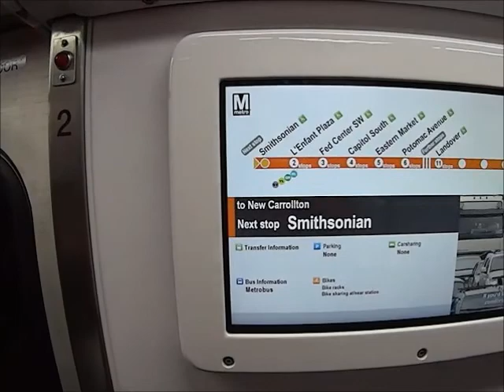Boarding the Washington DC Metro Subway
The Washington DC Metro can take you around the city.  Watch how we board and get off the train.